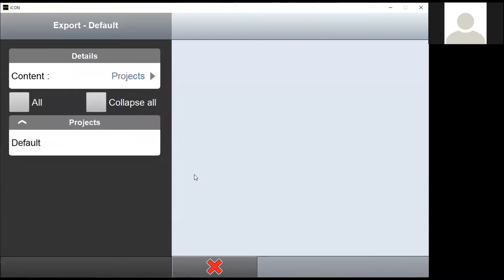How to backup a job in iCON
Mr. Brown explains how to backup jobs in icon